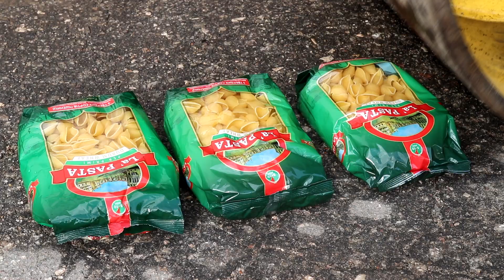EXPERIMENT: WATERMELON vs ROAD ROLLER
Hi guys!
Look what happened with the watermelon!